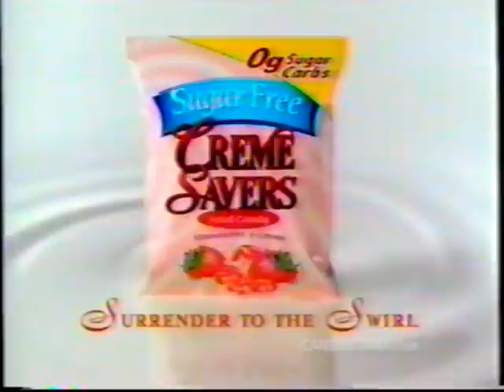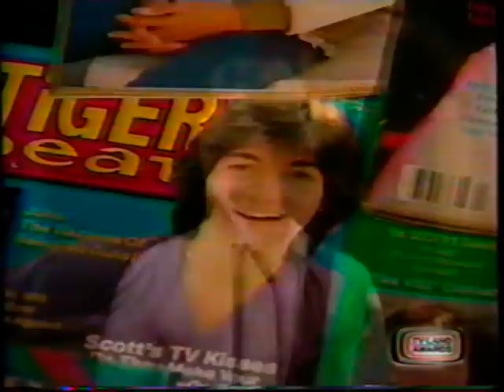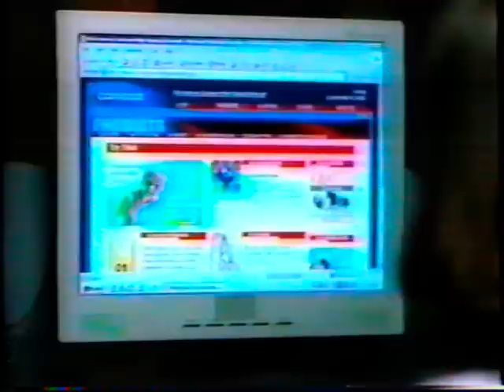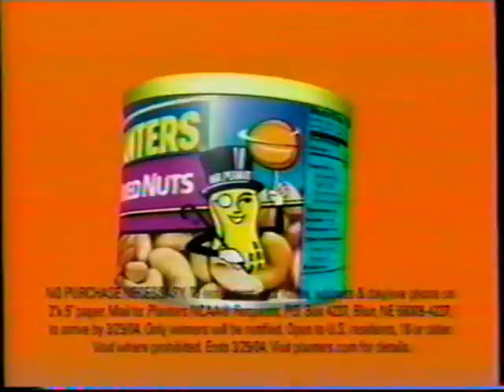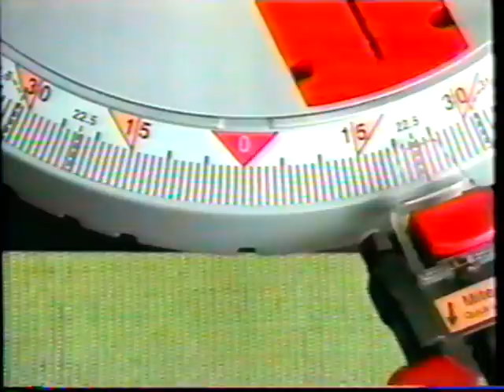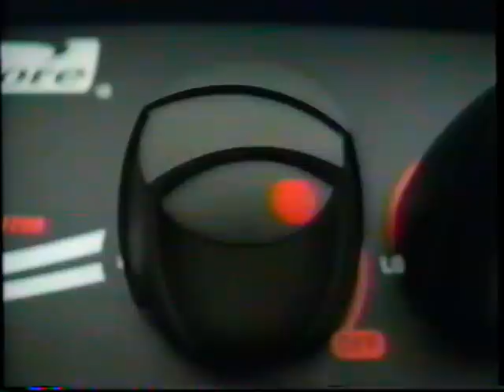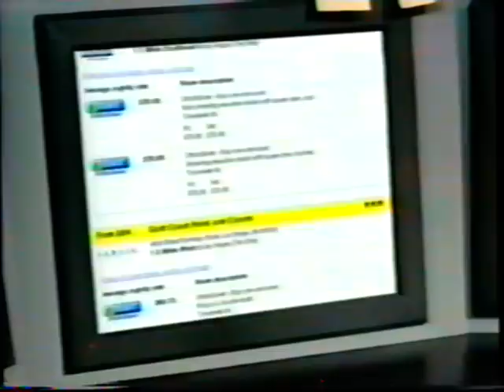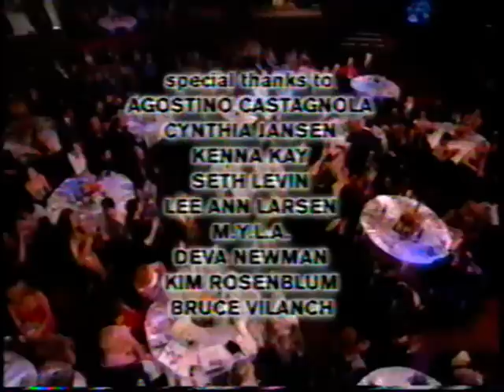2004 TV Land Awards